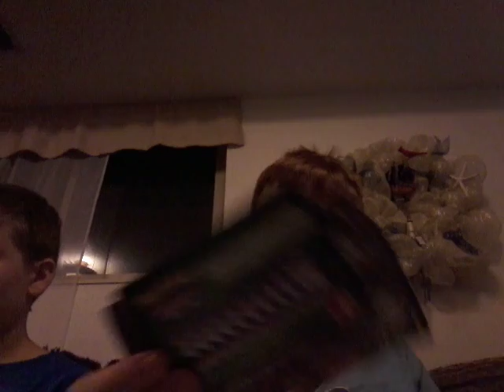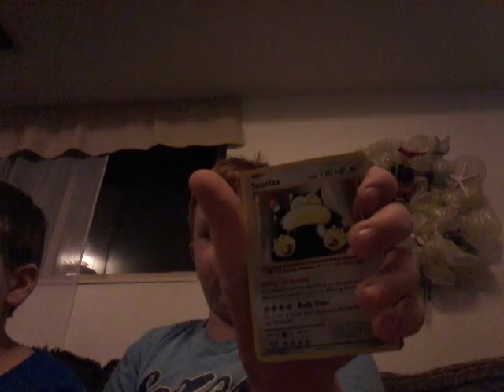Opening a pokemon box and got 2 good cards:):):):)